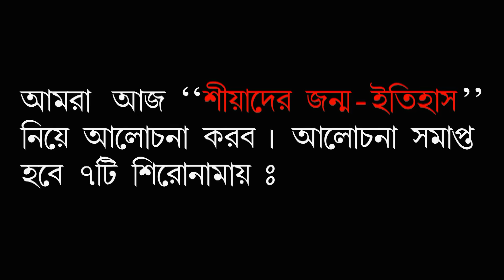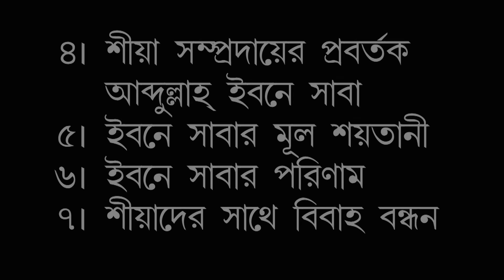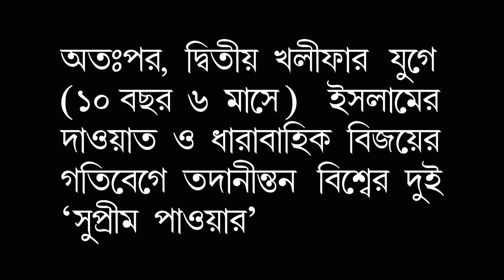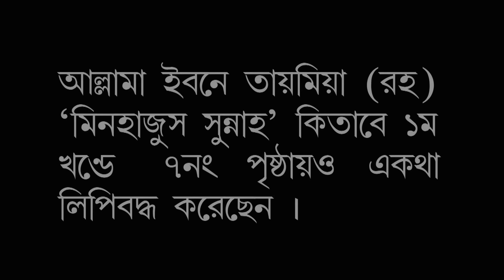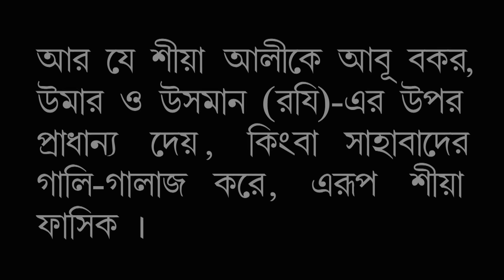শীয়াদের জন্ম ইতিহাস // Shiyader jonmo itihas // Mufti Nasiruddin Chandpuri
Assalamu Alaikum I Am Mufti Mohammad Nasiruddin Chandpuri Welcome To Our Official YouTube Channel

Our Humble Request:

প্রিয় শ্রোতা মন্ডলী! আপনাদের কাছে বিশেষ ভাবে অনুরোধ ভিডিওটি আপনাদের  দ্বীনি বন্ধুদের কাছে প্রচুর পরিমাণে শেয়ার করুন ও দ্বীন প্রচারে  সাহায্য করুন ।

SHERE

User Name- Mufti Nasiruddin Chandpuri

hanafi vs ahle hadith, ahle hadith, ahle sunnat all jamyat,